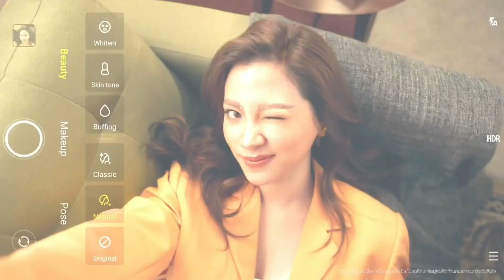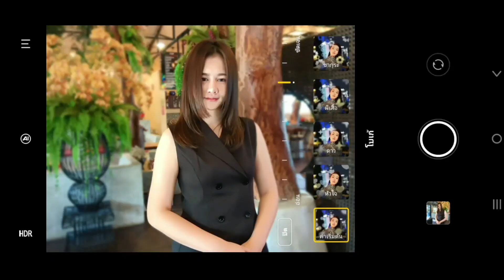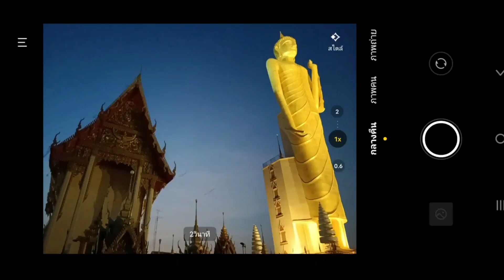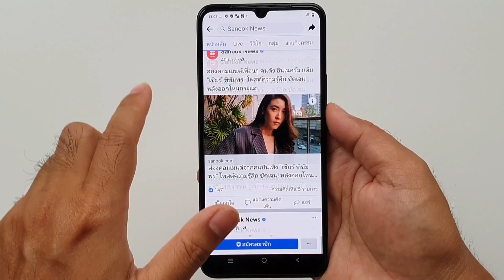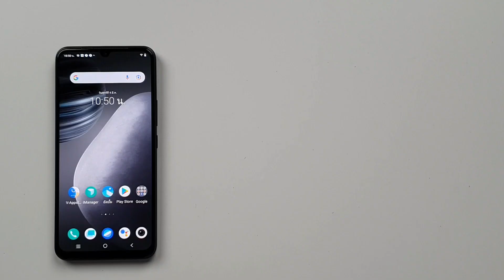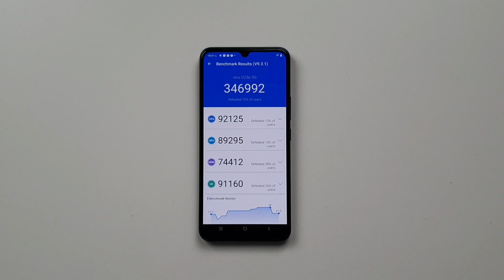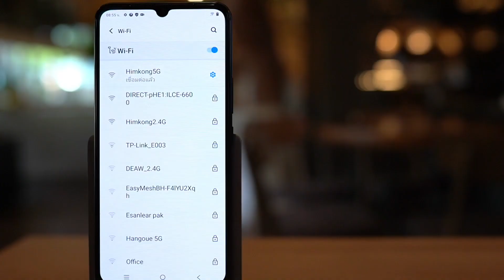VIVO V23e 5G ผ่านมา 3 เดือน ยังน่าซื้ออยู่ไหม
สำหรับ Vivo V23e 5G  ทาง vivo ชูจุดเด่นในเรื่องของกล้อง ทั้งกล้องหน้าและกล้องหลัง เหมาะกับคนที่ชอบเซลฟี่มาก เพราะสามารถปรับรูปแบบของใบหน้าได้หลายรูปแบบ ทั้งปรับหน้าเรียว ปรับจมูก ตา ปาก ผิวหน้า มีโทนแสงต่างๆมาให้เลือกเยอะมาก รูปภาพที่ถ่ายออกมา สวยหล่อ ถูกใจอย่างแน่นอน ส่วนการถ่ายรูปกลางคืน ก็ถ่ายได้ชัด สีสวย สีสด  ส่วนงานวิดิโอมีกันสั่นมาให้ใช้งานด้วย มีทั้งกันสั่นแบบ มาตรฐานและกันสั่นพิเศษ ส่วนวิดิโอเลนส์ wide จะใช้กันสั่นแบบพิเศษไม่ได้นะ จะใช้ได้แค่แบบมาตรฐานเท่านั้น ถ้าใครสนใจรุ่นนี้อยู่ สามารถดูรายละเอียด สเปคตัวเครื่อง ที่ลิ้งใต้คลิปได้เลยครับ